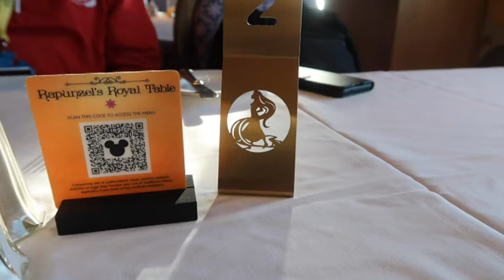SEPTEMBER 2021 DISNEY CRUISE | DISEMBARKATION DAY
Join us as we disembark from our Disney Cruise on board the Disney Magic Cruise Ship!

You join Sarah on the ship during the early hours as she goes to see the sunrise!

Sarah and Robert then discuss the cruise and how they loved it!

You then join them as they go to Rapunzel's table for breakfast!

Sarah and Robert are then in their car ready to head home via Doncaster!

The next day Sarah and Robert show you their hotel room in Doncaster!

A few hours later, back home, Sarah does a taste test of Dunkin Donuts!